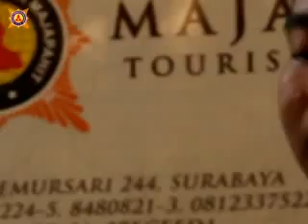Recipes : Chicken Wing Barbeque Sauce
AKPAR MAJAPAHIT